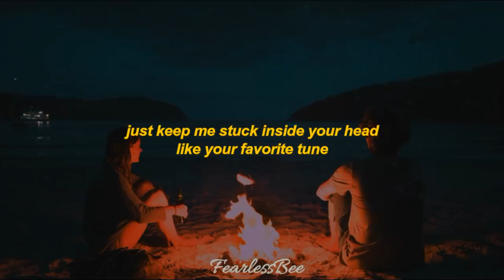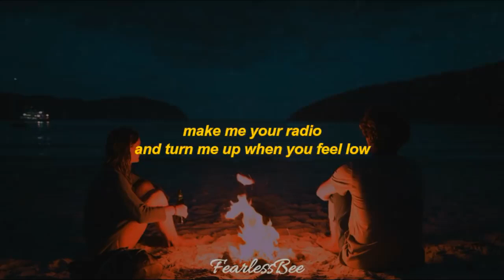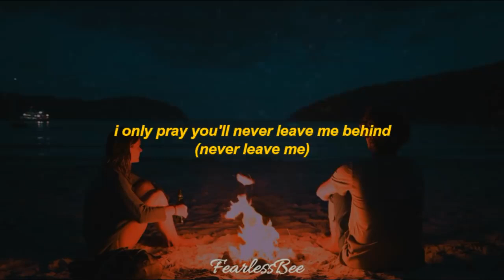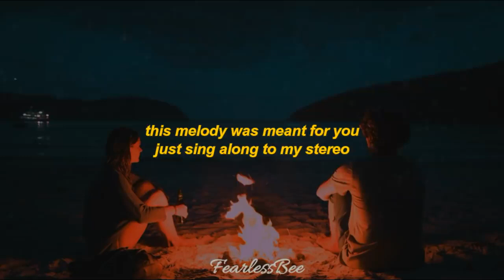Gym Class Heroes & Stereo Hearts (Lyrics) ft. Adam Levine